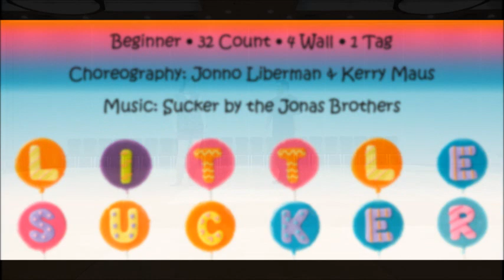Little Sucker - Line Dance by Jonno Liberman & Kerry Maus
Little Sucker - Beginner Line Dance
Choreography by Kerry Maus & Jonno Liberman
32 Count - 4 Wall - 1 Tag
Step Sheet: Coming Soon